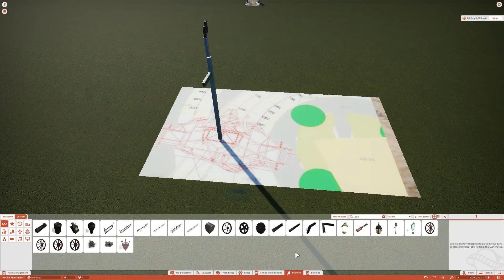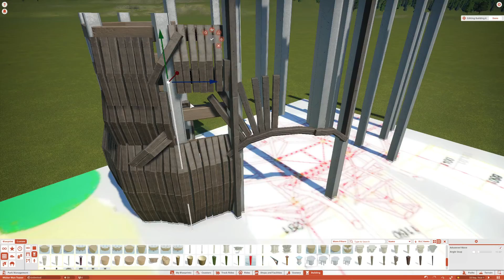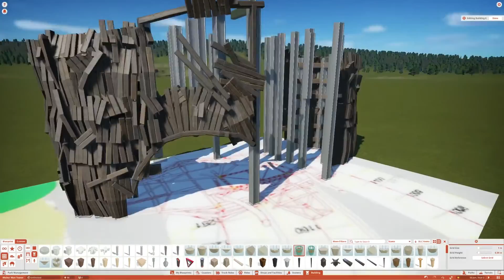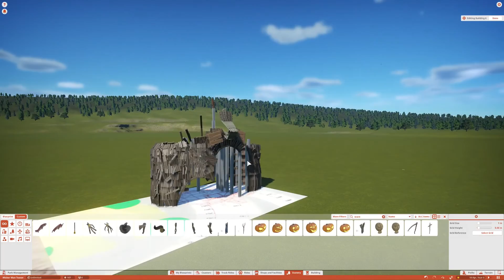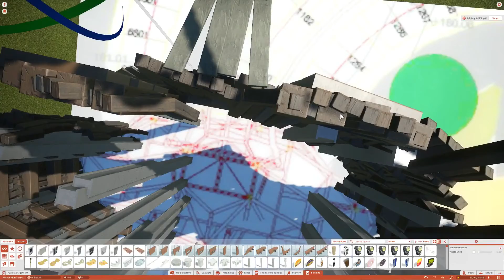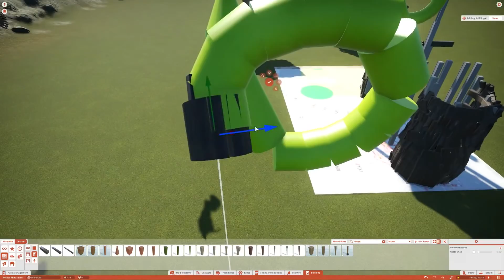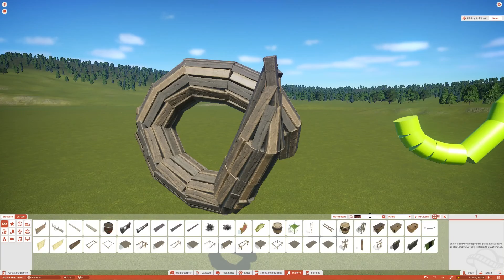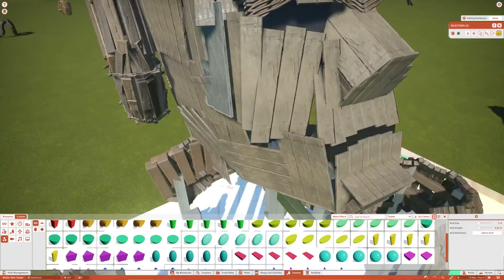🔥 Wicker Man Structure Pt. 1 | Wicker Man Recreation | Planet Coaster (82) | Loakin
Welcome to the first episode of the Wicker Man Recreation! In this video, I begin work on the Wicker Man structure, otherwise known as Big Bob. The structure was a very tough challenge and probably the hardest thing I've ever built in Planco... yet. I've split it into two parts as the whole thing would be too long for one video. Enjoy!

Like my creations? Take a look! All my previous parks are on the Steam Workshop:
As well as more smaller items, like coasters and buildings!